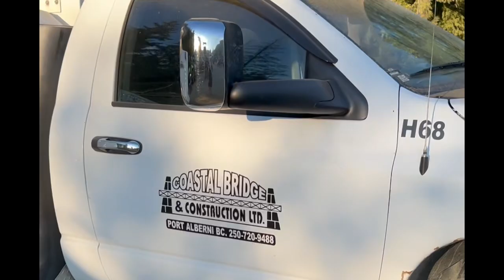Wreak and repair!